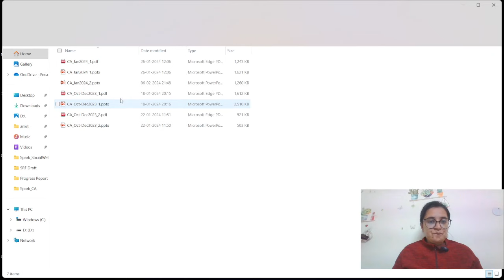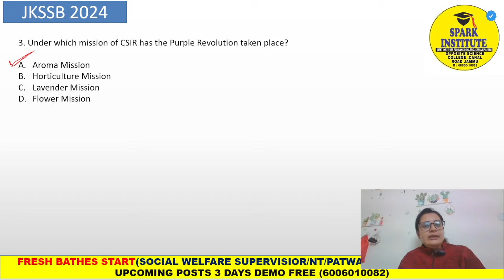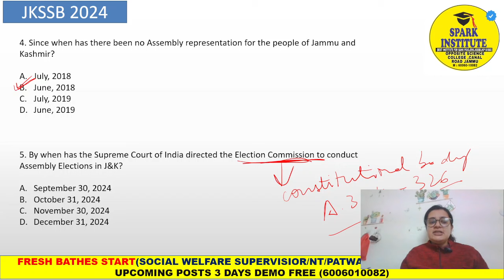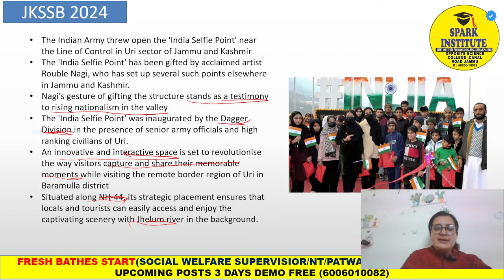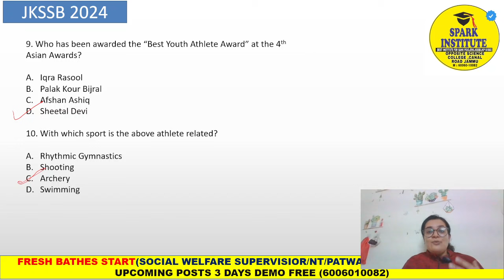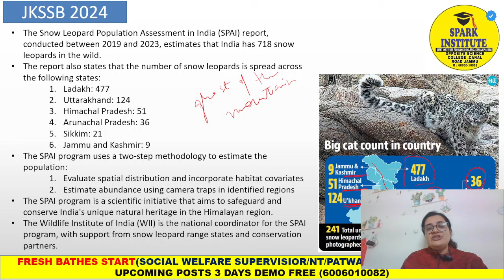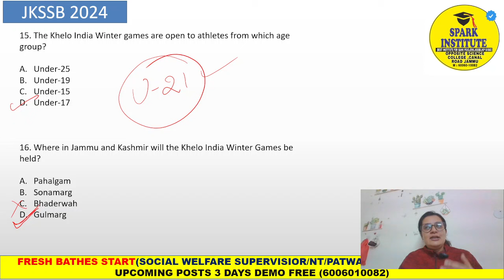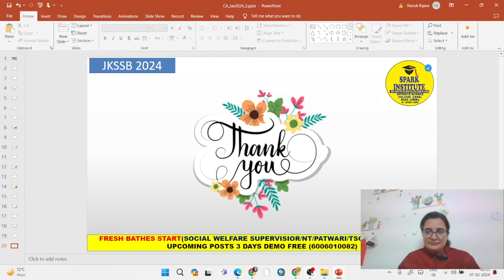Jammu and Kashmir Current Affairs January 2024 Part-2 by Nazuk Ma'am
Supervisor JKSSB Exam 2024
Female Supervisor Video Course
GET COURSE @299₹
₹299 में Female Supervisor Online Course

*REPUBLIC🇮🇳 DAY BIGGEST OFFER ₹299 में Female Supervisor Online Course*

In this must-watch video, Nazuk Ma'am covers the important current affairs of LAST 3 MONTHS OCTOBER,NOVEMBER,DECEMBER 2023 for the Jammu and Kashmir state. Aspirants preparing for JKSSB, SSC, Banking, Patwari, NT, VLW, and other upcoming JK state exams need to stay up-to-date with current events, and Nazuk Ma'am provides all the necessary information to keep you ahead of the game. This video is the first part of the series and focuses on current affairs of January 2023. Nazuk Ma'am delivers the content in a clear and concise manner, making it easy to understand and remember. She also provides tips and tricks to help you retain and apply the information effectively.

▪️LIVE+RECORDED CLASSES
▪️150+ VIDEOS CLASSES
▪️MORE THAN 8 EXPERT FACULTY
▪️SYLLABUS SPECIALIZATION
▪️COMPLETE NOTES+MCQ+PDF
▪️ONLINE TEST SERIES
▪️100% SELECTION GUARANTE
✌🏻3 DAYS DEMO CLASSES FREE
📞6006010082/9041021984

JKSSB Social Welfare Female Supervisor 2023|

Important Links
FOR ANDROID USER DOWNLOAD SPARK INSTITUTE APP on

GOOGLE MAP: Spark Institute Jammu For BEST SSC, Banking, JKSSB & Railway Exams
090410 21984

🚨*HOW TO BUY FEMALE SUPERVISOR ONLINE BATCH DIRECT LINK*👇🏻👇🏻

Norm,Values,Folkways and Mores - Meaning, Definition, characteristics and Types of Society || Jkssb Female Supervisor Lecture  @sparkinstitute7068

Syllabus for the Post of Supervisor in Social Welfare Department
Jksso female supervisor syllabus for anganwadi
Jksso female supervisor syllabus 2023
jkssb social welfare recruitment 2023 social welfare supervisor salary